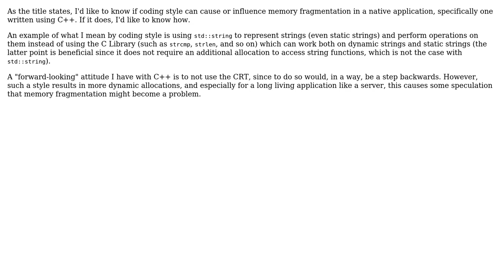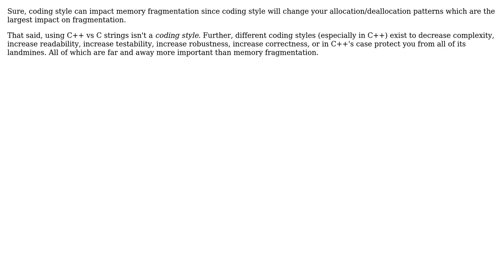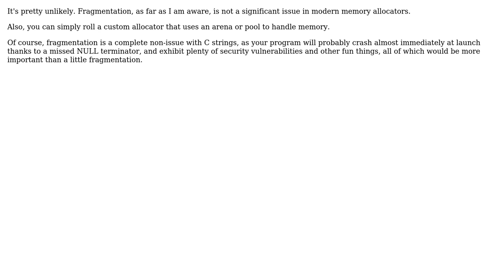Can coding style cause or influence memory fragmentation? (3 Solutions!!)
Can coding style cause or influence memory fragmentation?

With thanks & praise to God, and with thanks to the many people who have made this project possible! | Content (except music & images) licensed under CC BY-SA | Music | Images & others | With thanks to user void.pointer user Telastyn user DeadMG and the Stack Exchange Network Trademarks are property of their respective owners. You are responsible for your own actions.